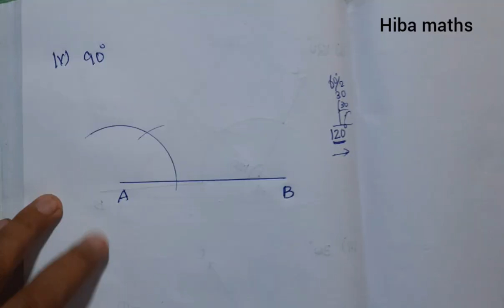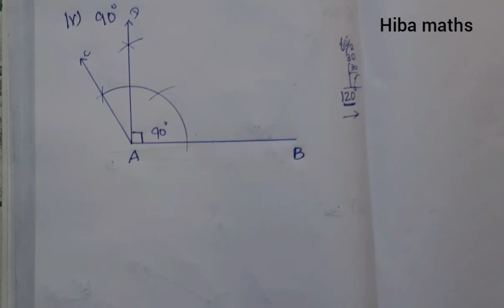TN Samacheer 7th maths chapter 5 exercise 5.5 full answers new book new syllabus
hiba maths
hiba maths class 7
7th maths solutions tn board